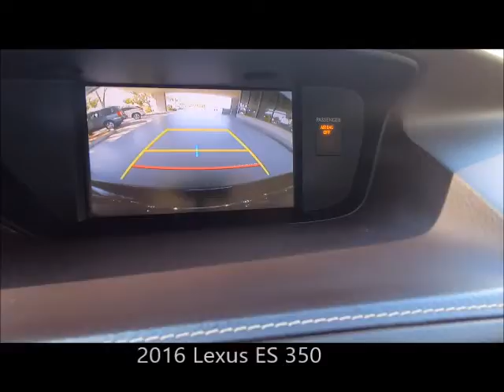Used 2016 Lexus ES 350 Near Fort Myers and Fort Myers Beach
Looking For A Used 2016 Lexus ES 350 Near Fort Myers and Fort Myers Beach? Your Exceptional condition L/Certified Lexus Nightfall Mica 2016 Lexus ES350 with Backup Camera, Heated and Ventilated Front Seats, Dual Air Conditioning Climate Control, Bluetooth, Sunroof and Much Much More! ONE owner FLORIDA titled with an UNLIMITED MILE 6 year Lexus warranty from date of first use honored anywhere in the USA! Free Carfax, special finance terms, trades welcome and we ship anywhere! For an e-deal you'll feel good about contact Scanlon in Fort Myers today! We are your Used Lexus Florida Dealer. *Note that CPO/Used vehicles may be subject to unrepaired manufacturer recalls. Please contact the manufacturer for recall assistance/questions before purchasing or check the NHTSA website for current recall information. Scanlon gives each vehicle a safety inspection and checks for open recalls.** While every reasonable effort is made to ensure the accuracy of this data, we are not responsible for any errors or omissions contained on these pages. Please verify and review any information in question with a dealership sales representative, equipment listed is derived from manufacturer new vehicle data; some items and/or subscriptions may not be included with the vehicle as a pre-owned vehicle.

LP19441